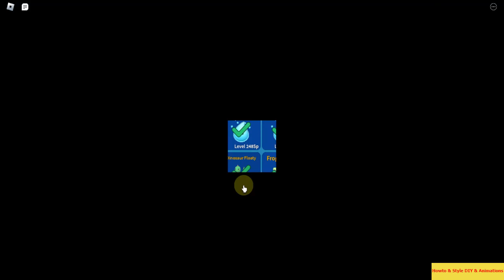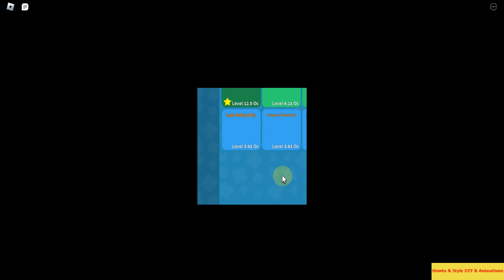EP#15 - Newbie Go Pro! + Dungeon! + Quest! in Roblox : Unboxing Simulator [5 YEARS]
🍣🍥 The Sushi Sanctuary area has been released!
No fish was hurt while making this area 🐟

📅 Next area will be released on May 10th at 5PM UTC!